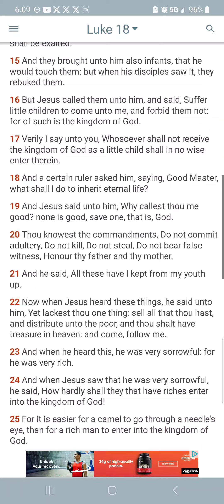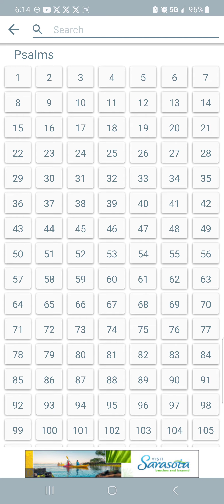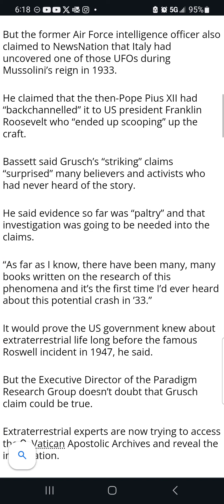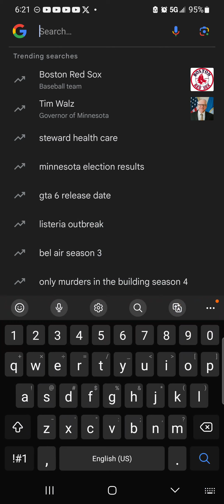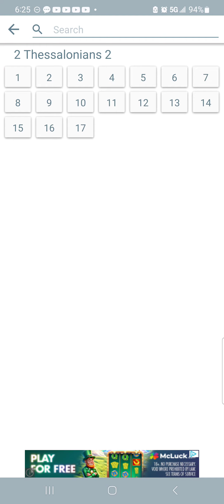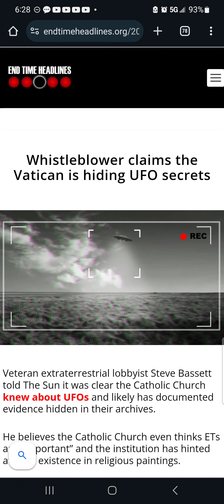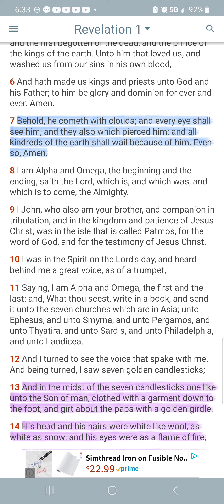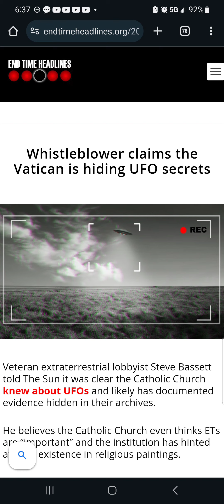Whistleblower claims the Vatican is hiding UFO secrets